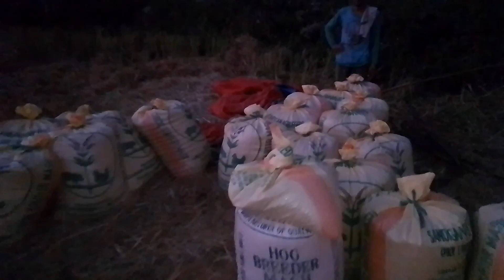Day 3 Harvesting palay naka 39 Sako na